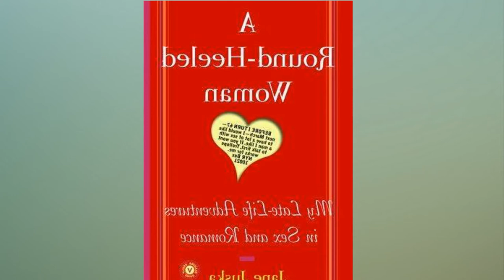Jane Juska, 84, Who Drew Notice Writing of Late Life Sex, Dies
As Jane Juska — divorced, lonely and 66 — watched Eric Rohmer’s film “Autumn Tale” in 1999 in a theater in Berkeley, Calif., she was swept up by the story, in which a married woman secretly places a personal advertisement in a newspaper for a widowed friend who believes it is too late for her to find love.

Why not, Ms. Juska wondered, do something similar for herself?

Seeking to meet intelligent men, she bought an ad in the personals section of The New York Review of Books. Not wishing to overspend on the ad, she winnowed her piquant message to these memorable words, which cost her $4.55 each: